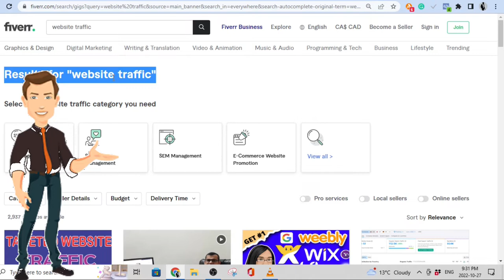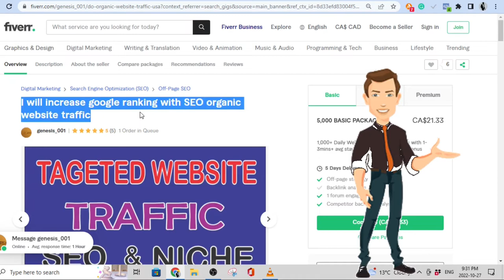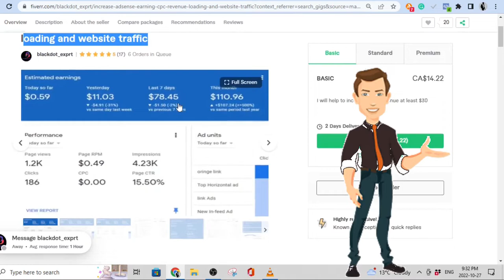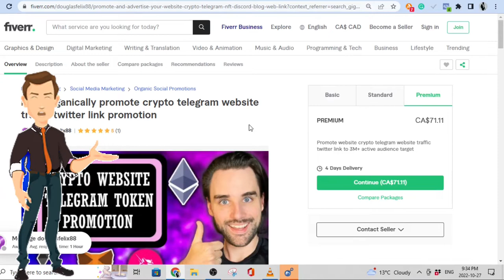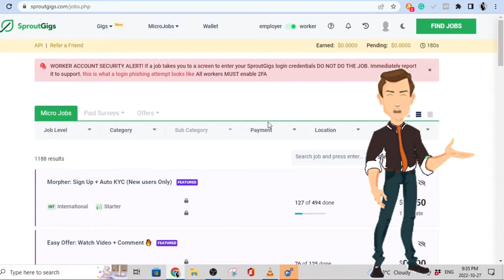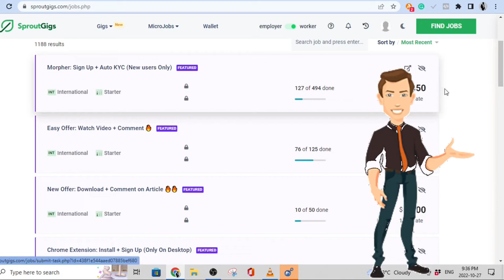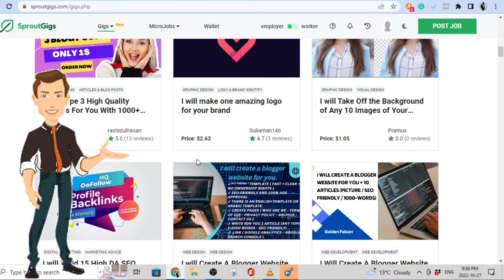Easiest Fiverr Gigs to Start in 2024 | Fiverr Complete Course PART 2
0:00 - intro
0:56 - website Traffic
2:58 - first method to promote website traffic
4:56 - second method to promote website traffic.
6:07 - conclusion

This is the SECOND video in a complete Fiverr series I am releasing on this channel. The video series when complete, will take you from a complete beginner to the point where you are making consistent, predictable money using the Fiverr platform.

Is it truly conceivable? Indeed, in the "Millionaire by 25" YouTube channel, we share systems that work for everybody to bring in cash on the web, assemble automated revenue, or even make a practical online business.

there are creators on Fiverr who make upwards of $100,000 per year. While this amount may not be attainable by everyone, most people can at least get to a couple thousand per month on Fiverr. And you can be one too.